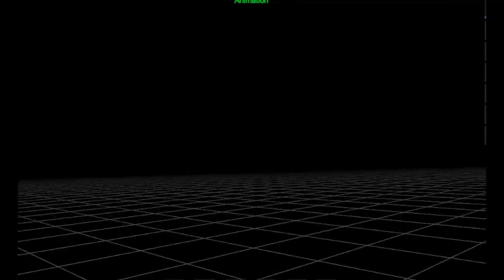FlamcO? 2.0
Ok, so, remember the last video I did about the Roblox characters?  The one called "FlamcO?"?  Well, I made a 3D/first person version of that video.  I hope you like it!  I worked very hard on it, because having only a chromebook to make my videos on and all, it's pretty difficult.  Anyway, enjoy!  Thanks!